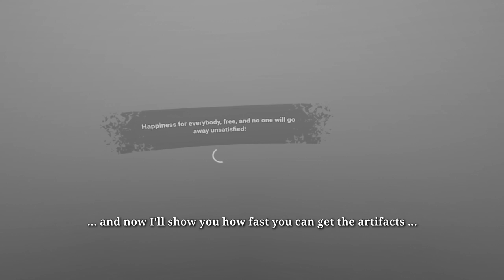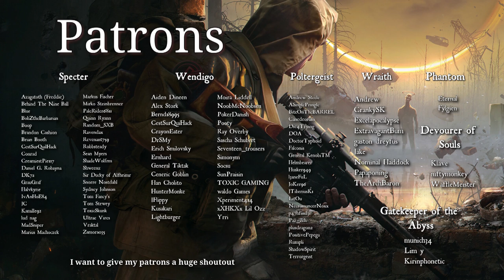Farming Artifacts in anomaly clusters - Back into the Radius! [4k EN #17]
Doing some farming in hostile environments : )

00:00 Intro Clip
03:50 Stabby Stabby
07:28 Crash Site
15:14 Level Design KEKW
21:14 The Jinxer
33:00 The Escape

Psychoghost Gaming VR is a multi-gaming channel.

368 - Jobii
Cafe Italiano 03 - Håkan Eriksson
Cold Pizza (Instrumental Version) - Pandaraps

Into the Radius is a single-player survival shooter for VR veterans. Stalk the Pechorsk Radius zone filled with surreal landscapes and dangerous anomalies. Use stealth, climbing or realistic firearms to explore, scavenge for loot and recover strange artifacts in an unforgiving dystopian environment.